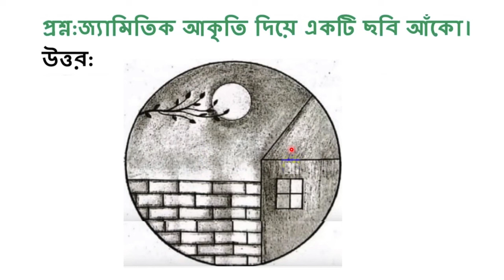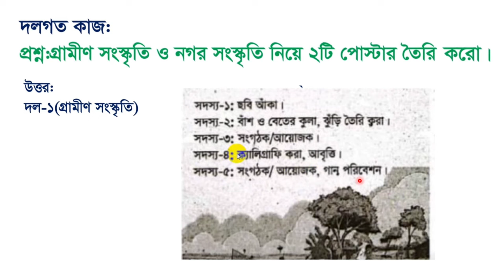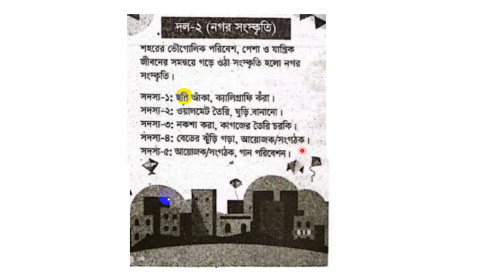৯ম শ্রেণির শিল্প ও সংস্কৃতি অর্ধবার্ষিক পরীক্ষার নমুনা প্রশ্ন উত্তর | Class 9 shilpo o shongskriti.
৯ম শ্রেণির অর্ধ বার্ষিক পরীক্ষা ২০২৪ | নবম শ্রেণির ষান্মাসিক মূল্যায়ন ২০২৪ | Class 9 Half Yearly Exam Syllabus

নবম শ্রেণির ষান্মাসিক সামষ্টিক মূল্যায়ন ২০২৪ | Class 9 Sanmasik Mullayon 2024

নবম শ্রেণির অর্ধ বার্ষিক পরীক্ষার সিলেবাস ২০২৪ | Class 9 Half Yearly Exam Syllabus 2024

৯ম শ্রেণি ষান্মাসিক মূল্যায়ন পরীক্ষা ২০২৪ ইসলাম শিক্ষা প্রশ্ন| Class 9 Mullayon 2024 Islam Sikkha
lass 9 Half Yearly Exam Islam Sikkha Syllabus 2024 | Class 9 Shanmashik Mullayon 2024 Islam Sikkha

৯ম শ্রেণির অর্ধ বার্ষিক পরীক্ষা ২০২৪ | নবম শ্রেণির ষান্মাসিক মূল্যায়ন ২০২৪ | Class 9 Half Yearly Exam Syllabus

৯ম শ্রেণির ষান্মাসিক মূল্যায়ন ২০২৪

৯ম শ্রেণি অর্ধ বার্ষিক পরীক্ষার রুটিন ২০২৪
routine 2024
exam 2024
sanmashik mullayon
৯ম শ্রেণির ষান্মাসিক মূল্যায়ন ২০২৪
Mechanical Engineering
৯ম শ্রেণি অর্ধ বার্ষিক পরীক্ষার রুটিন ২০২৪
routine 2024
exam 2024
sanmashik mullayon
৯ম শ্রেণির ষান্মাসিক মূল্যায়ন ২০২৪